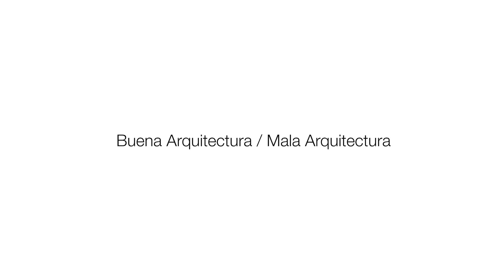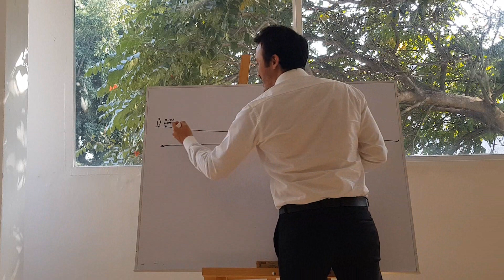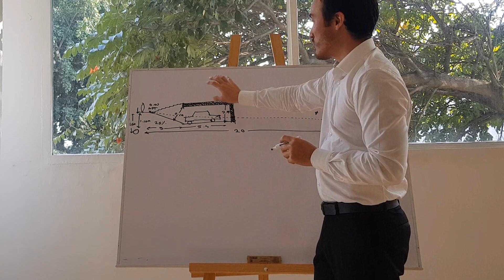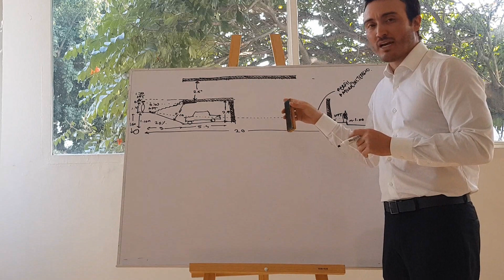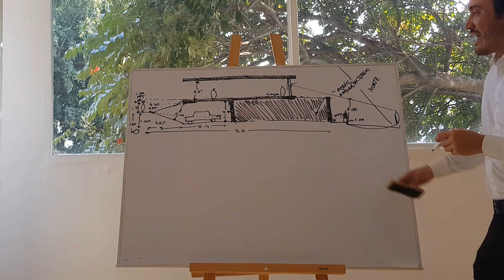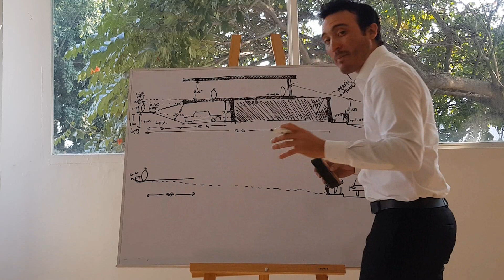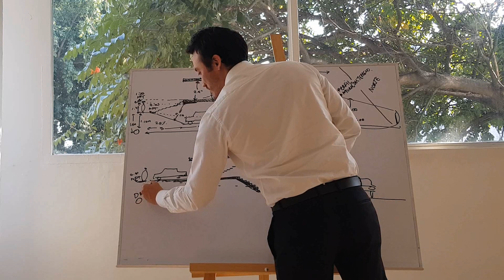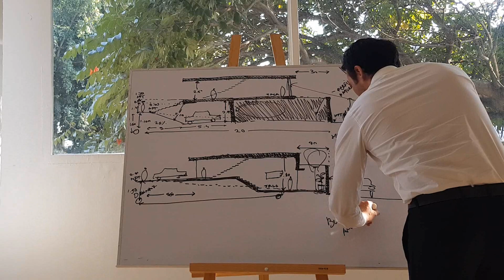Buena Arquitectura Mala Arquitectura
Explicación de la imagen publicada en Instagram sobre 2 secciones donde indicábamos que una era mala Arquitectura y otra buena Arquitectura.

Por el Mtro. Abraham Cota Paredes

Inscripciones a los próximos talleres
Celaya 22 y 23 de febrero
Cd de México 15 - 22 de marzo